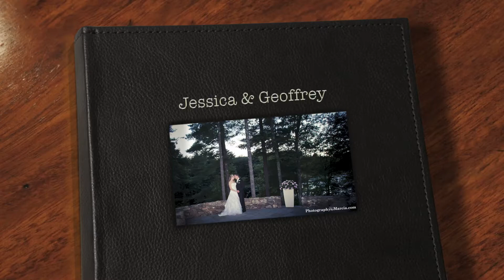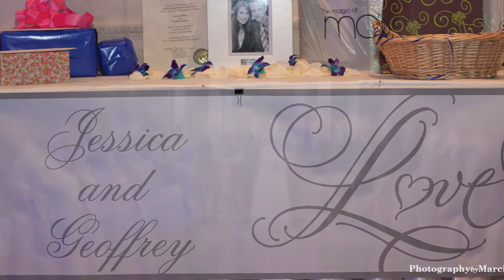Jessica & Geoffrey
Wedding of Jessica & Geoffrey
Ceremony and reception at Lakeview Pavilion
provided Music, Mc and lighting
enjoy your lives together Jessica & Geoffrey